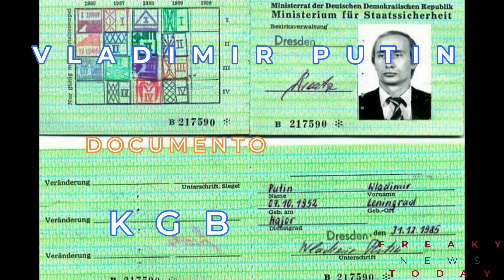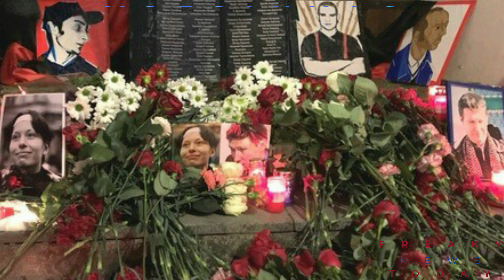Vladimir Putin : historia de un psicópata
Este video es la primera parte de un breve resumen de la vida y obra del dictador ruso Vladimir Putin